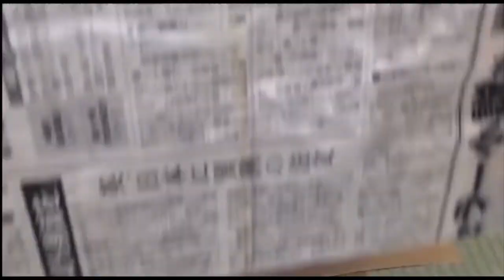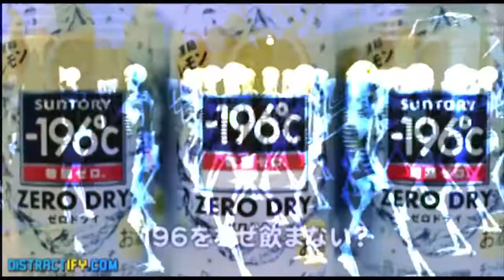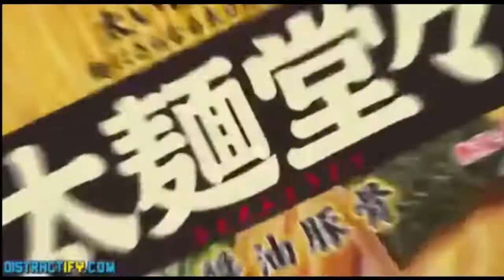Beetle - The Lazlo Device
A New Single By The Lazlo Device, taken from the forthcoming album:
You Stumble, I Fall out in August 2018